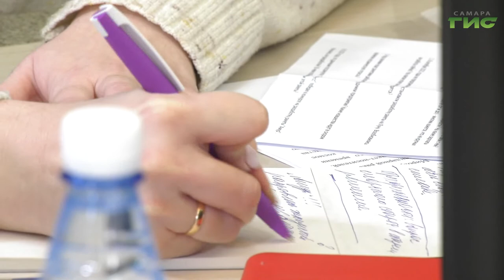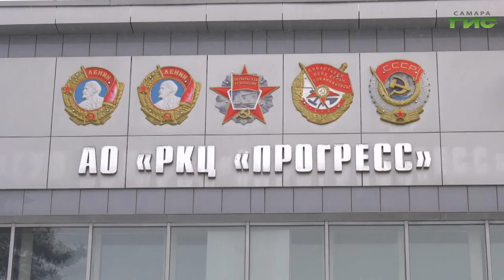РКЦ "Прогресс" готов приступить к созданию первого летного образца ракеты-носителя "Союз-5"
РКЦ "Прогресс" готов приступить к созданию первого летного образца ракеты-носителя "Союз-5". На каком этапе находится разработка экспериментальной установки, и почему приостановили работу над техническим проектом сверхтяжелого космического аппарата для полетов на Луну, расскажет Максим Магомедов.